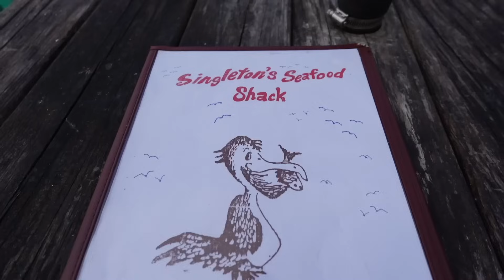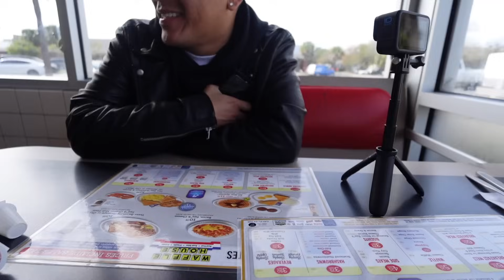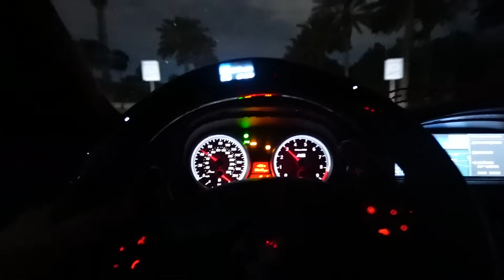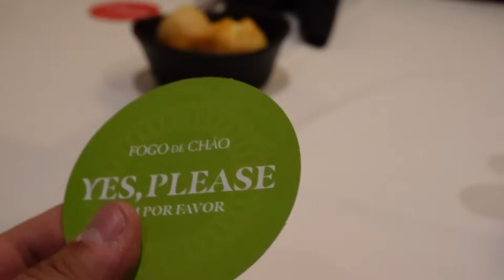I'M MOVING TO FLORIDA!!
lifewithkg
lifewithk
life with kg
kg bmw